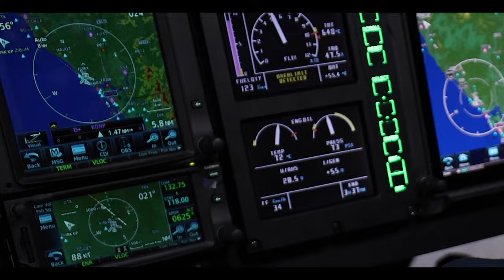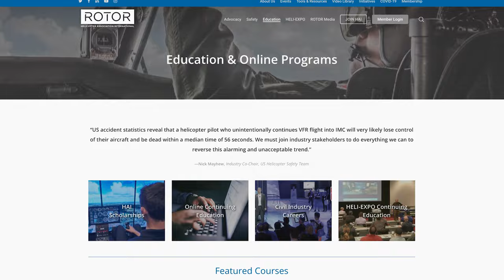Helicopter Association Int'l, USHST, and VAST Win Top Flight Award for Contribution to Safety – AIN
AIN is proud to announce the winner of the 2021 Top Flight Awards Contribution to Safety category: HAI AND U.S. HELICOPTER AND VERTICAL AVIATION SAFETY TEAMS

The U.S. Helicopter Safety Team  in collaboration with Helicopter Association International and the Vertical Aviation Safety Team followed up their “56 Seconds To Live” safety video with a companion course that focuses on unintended flight into instrument meteorological conditions.

The one-hour scenario-based training course teaches pilots to recognize situations that can lead to unintended flight into instrument meteorological conditions and stop a flight before an accident occurs via sound aeronautical decision-making.

The course opens with a simulated-accident video then offers four alternate scenarios showing aeronautical decision-making that would have prevented the accident, along with messages from safety experts, safety tips, and links to course-related materials.

Pilots can access the program through the U.S. Helicopter Safety Team’s training introduction page and also through the HAI online academy.